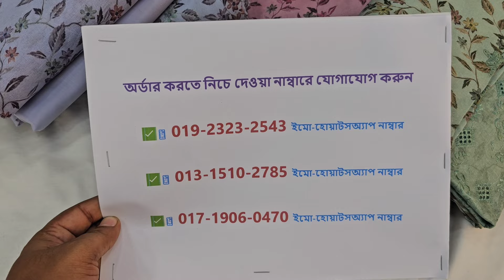Pakistani MUM-COTTON New design ড্রেস কিনুন সবার আগে🎉most beautiful Latest exclusive design colecton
শপ এড্রেসঃ
🏠১ নাম্বার আউটলেট এড্রেসঃ
➡️ফয়সাল টেক্সটাইল